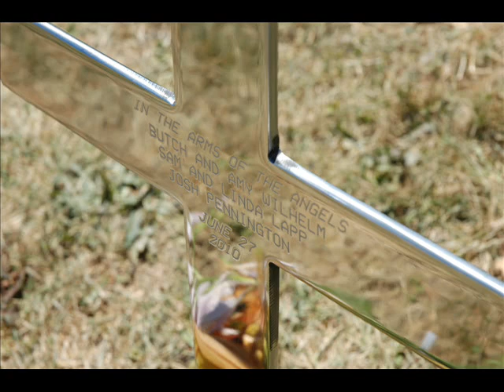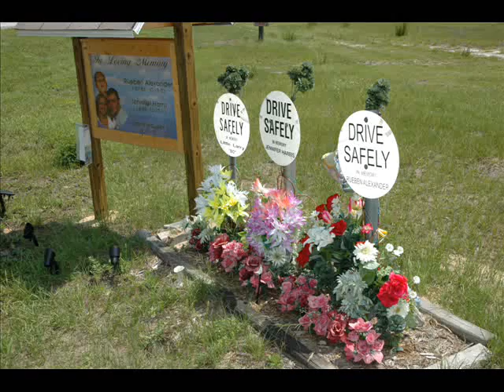Roadside Memorial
Willing Book Participants wanted. Contact Dave Ihde, Author/Photographer at 25 N. Charles St., Ephrata PA 17522 for a brief questionaire. Thank you.